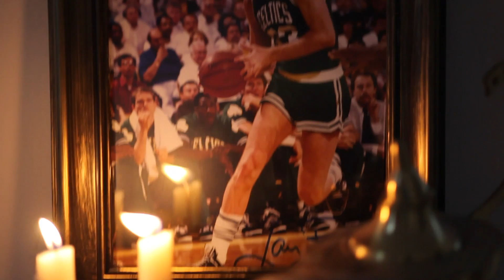Wanna Ball?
Two B-ball fans redefine the meaning of Ballin'